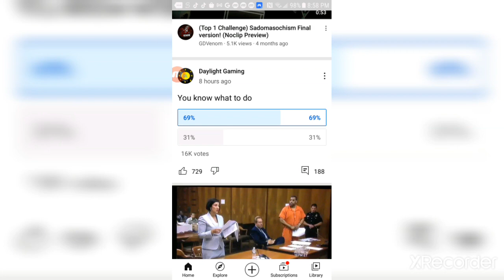shitpost status shitpost status